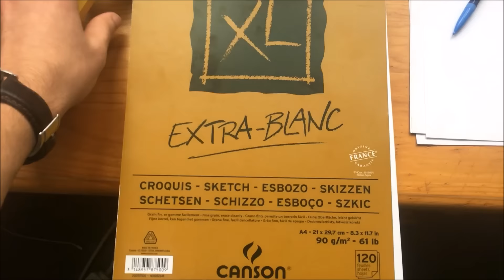Comment je tourne mes vidéos ?